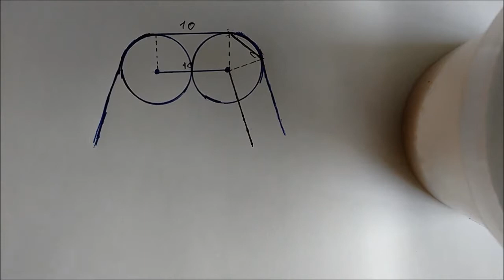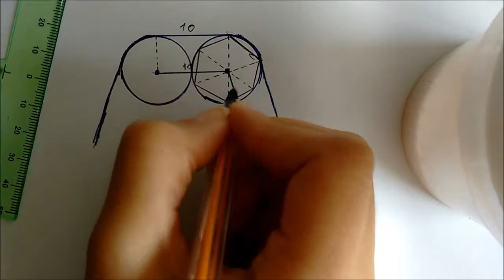Magia negra - Circunferência - ITA 2017 - Questão 17 matemática